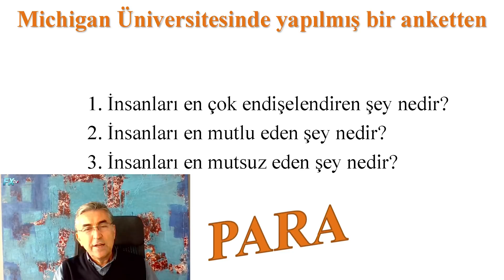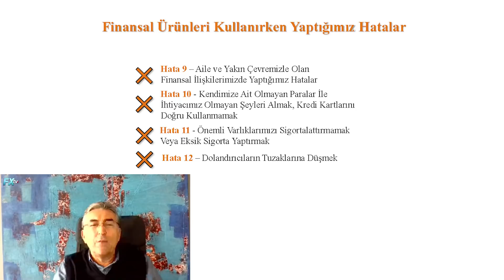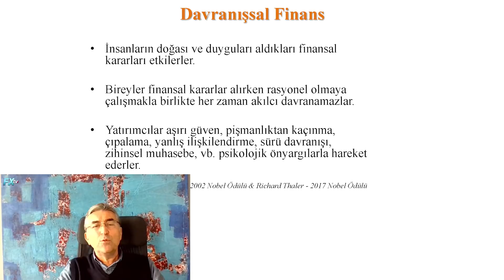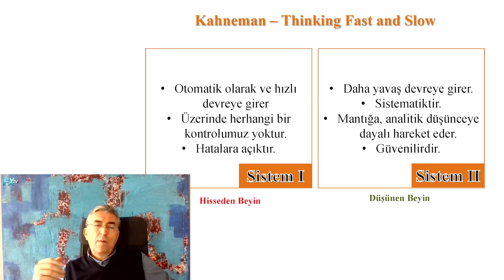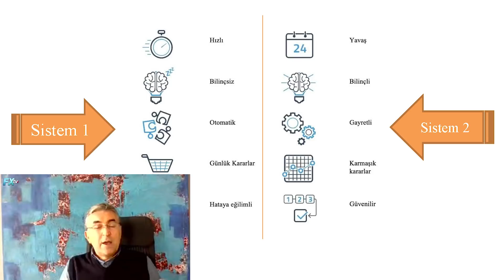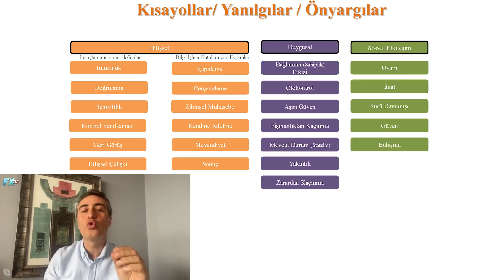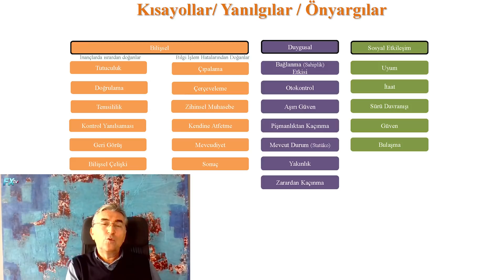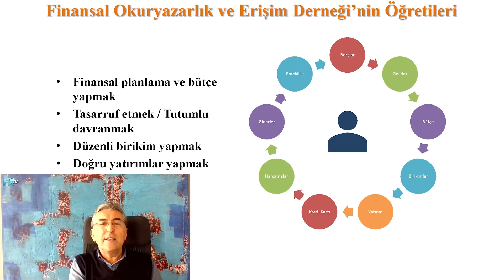Parasal konularda yapılan büyük hatalar - Bölüm 1 | Attila Köksal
Parasal konularda yapılan büyük hatalar - Bölüm 1

İntegral Forex TV’de İntegral Yatırım Danışmanı Dr. Artunç Kocabalkan’ın konuğu Finansal Okuryazarlık ve Erişim Derneği (FODER) Yönetim Kurulu Başkanı Atilla Köksal konuğu oldu. Finansal okuryazarlık hakkında çok önemli açıklamalarda bulunan Atilla Köksal, bu hafta özelinde “Parasını yöneten hayatını yönetir” sözüne açıklık getirdi. Tasarruf ve birikim için neler yapılması gerektiğini paylaşan Atilla Köksal, parasal konularda yapılan büyük hataları sıraladı. Vatandaşların yatırım esnasında yaptıkları temel yanlışları ifade eden Atilla Köksal, yatırımlarında maddi kayıp yaşayanların nasıl bir sistem ile süreci yönetmeleri gerektiğini açıkladı.
Atilla Köksal, bu videoda finansal okuryazarlık noktasında merak edilenleri cevapladı.